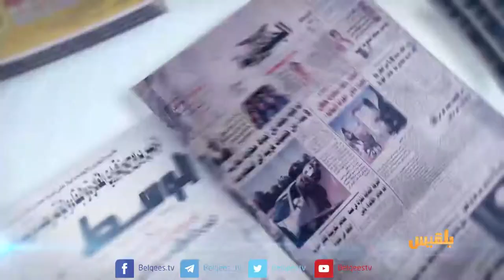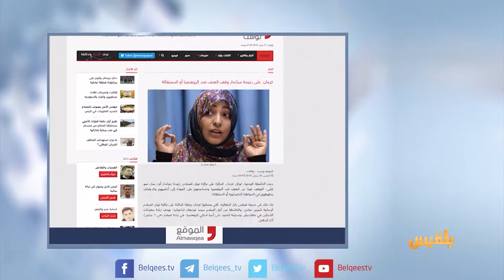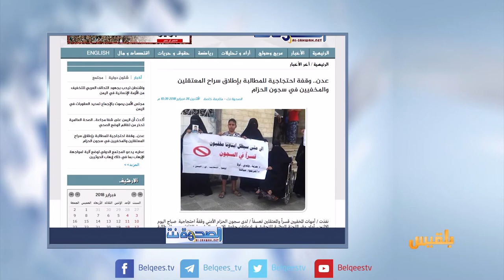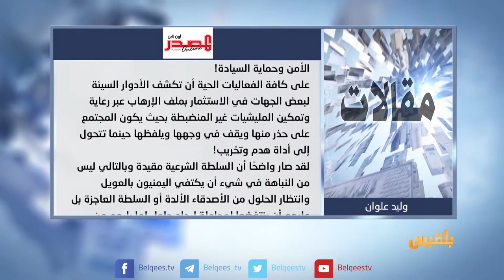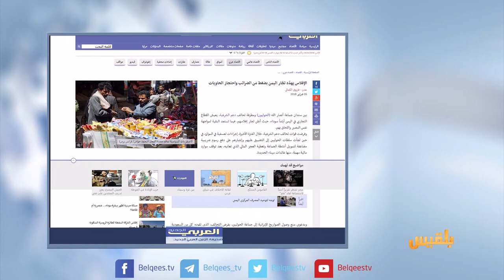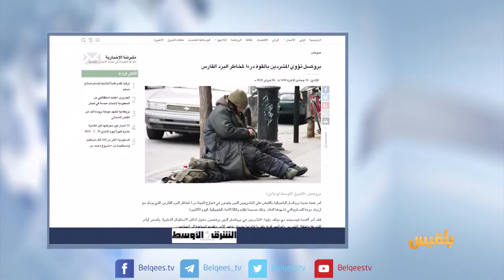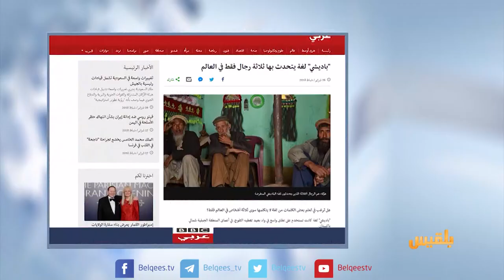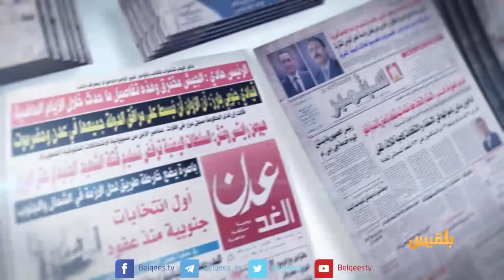كشك الصحافة | 27 - 02 - 2018 | تقديم: سالم باحمران